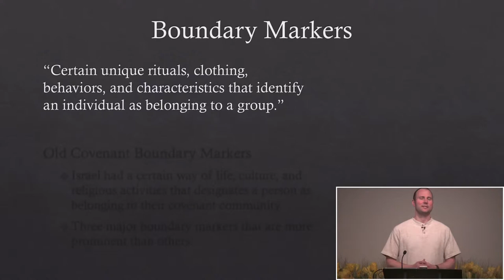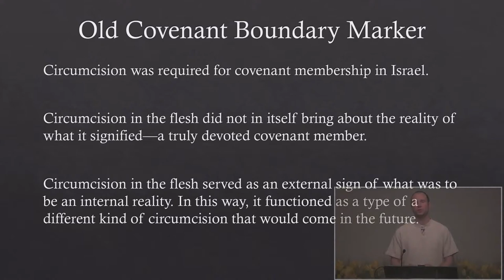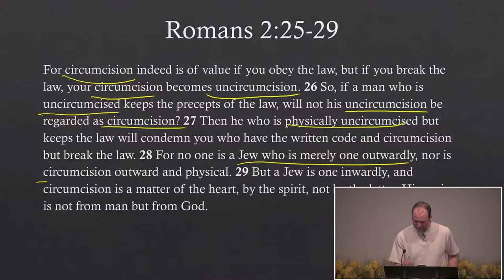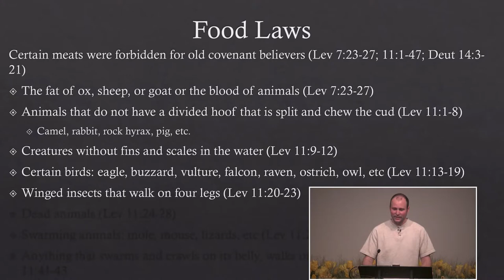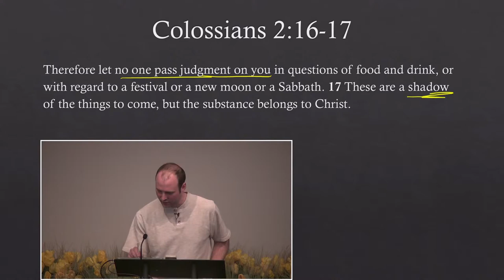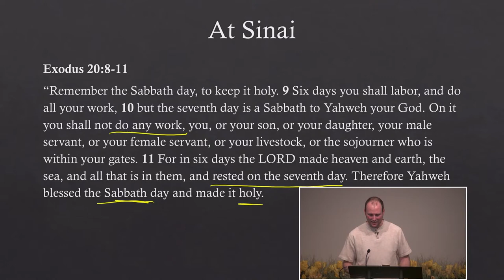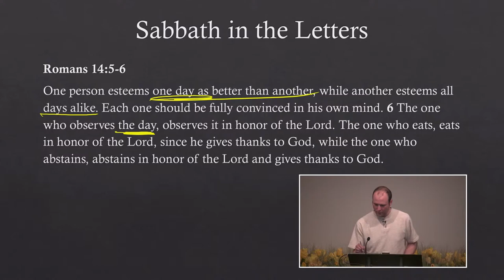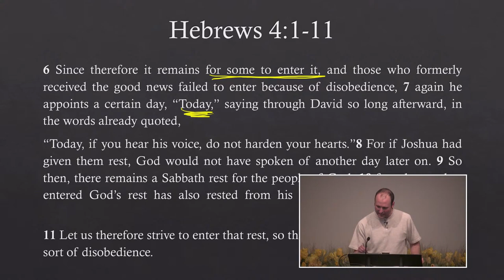19 Old Covenant Identity Markers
The old covenant required Israel to adopt certain activities, ways of living, and rituals that marked them as belonging to the covenant community. With the coming of the new covenant, the old covenant identity markers are no longer enforced as identity markers for the new covenant community. New covenant believers are free to honor the Lord according to their conscience but are not bound by the old covenant regulations.

by Jerry Wierwille

God commanded that his covenant people be identified by certain unique rituals, activities, behaviors, and characteristics. These are often referred to as “boundary markers.” They identify or ‘mark’ someone as being in the covenant. In order to be considered a covenant member, a person must exhibit the covenant boundary markers, otherwise they cannot be part of the covenant.

Notwithstanding the 613 commandments that Israel was to obey, three main boundary markers that we encounter in the old covenant are: circumcision, food laws, and the Sabbath. These three are of significant importance because of the controversies they caused in the early church.

Circumcision

Abrahamic Covenant

First instituted by God to Abraham and his household
• Gen 17:9-14; 21:4

Old Covenant

Circumcision in the flesh (i.e., visible circumcision)

Circumcision was required for covenant membership
• Exod 4:24-26; 12:44-48; Lev 12:3; Jos 5:1-9

Circumcision in the flesh did not of itself bring about the reality of what it signified—a truly devoted covenant member.

Circumcision of the flesh served as an external sign of what was to be an internal reality. In this way, it functioned as a type of the coming circumcision of the heart that God promised would come in the future (i.e., Christ and the new covenant)
• Deut 10:16; 30:6
• Jer 4:4; 9:24-25
• Ezek 44:6-9

New Covenant

Circumcision in the heart (i.e., invisible circumcision)
• Rom 2:25-29
• Phil 3:3
• Col 2:11-12

Christians are free from the command to be circumcised in the flesh.

But what about Abraham and circumcision?
• Rom 4:9-12

The new covenant believer is freed from the mandate to be circumcised in the flesh. He is circumcised in the heart by God through the spirit.

Food Laws

Certain meats were forbidden for old covenant believers (Lev 7:23-27; 11:1-47; Deut 14:3-21)
• The fat of ox, sheep, or goat or the blood of animals (Lev 7:23-27)
• Animals that do not have a divided hoof that is split and chew the cud (Lev 11:1-8)
o Camel, rabbit, rock hyrax, pig, etc.
• Creatures without fins and scales in the water (Lev 11:9-12)
• Certain birds: eagle, buzzard, vulture, falcon, raven, ostrich, owl, etc (Lev 11:13-19)
• Winged insects that walk on four legs (Lev 11:20-23)
• Dead animals (Lev 11:24-28)
• Swarming animals: mole, mouse, lizards, etc (Lev 11:29-38)
• Anything that swarms and crawls on its belly, walks on all fours, or has many feet (Lev 11:41-43

Permittable animals (Deut 14:3-5)
• Ox, sheep, goat, ibex, gazelle, deer, wild goat, antelope, wild oryx, and mountain sheep

New covenant believers are no longer under the dietary restrictions of the old covenant.
• Rom 14:1-23
• 1 Tim 4:3-4
• 1 Cor 8:7-13
• Col 2:16-23

Sabbath

Old Covenant

Originated under the old covenant
• Exod 20:8-11; 31:12-17
• Lev 23:3
• Deut 5:12-15

Certain activities were prohibited on the Sabbath
• Gathering manna and cooking (Exod 16:22-30)
• Plowing and harvesting (Exod 34:21)
• Gathering wood (Num 15:32)
• Buying and selling merchandise (Neh 10:31; 13:16-22; Jer 17:21-27)

What was the penalty for breaking the Sabbath?
• Before the old covenant was ratified, penalty for non-observance was strict rebuke and warning (Exod 16:27-30)
• After the old covenant was ratified, the penalty for non-observance of the Sabbath was death (Exod 31:14; 35:2; cf. Num 15:32-36)

What did the Sabbath signify?
• The Sabbath is tied to Israel’s deliverance and exodus from Egypt
o Deut 5:12-15
• The Sabbath is modeled after the pattern of creation
o Exod 20:8-11; 31:17

The Sabbath in the Gospels

The commandments and regulations of the old covenant were still in force and binding during the time of Jesus’ ministry.
• Matt 12:1-14

The Sabbath in the NT Letters
• Gal 4:10
• Rom 14:5-6
• Col 2:16-17

The sign of the covenant is valid so long as the covenant is valid. With the coming of the new covenant, the old covenant regulations are no longer in effect.

What about the “Sabbath Rest”?

Heb 4:1-11
• v. 9—"there still remains a Sabbath rest for the people of God”
• The promised Sabbath rest points back to creation (vv. 3-4)
o The rest that God wanted creation to experience was lost in the fall of humankind but regained in Christ and will ultimately fulfilled in the new creation of the heavens and earth.